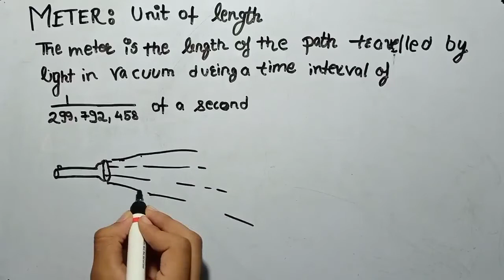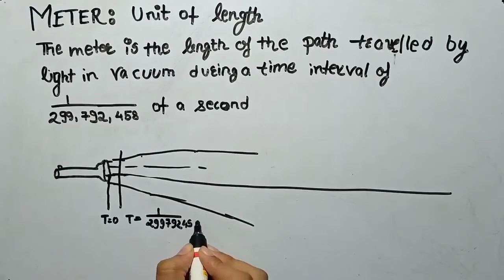What is a METER?